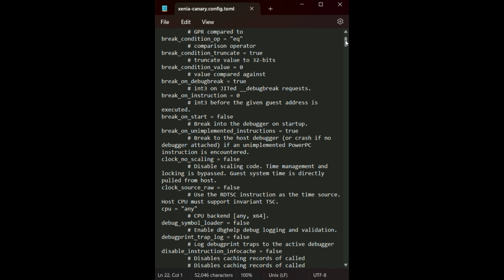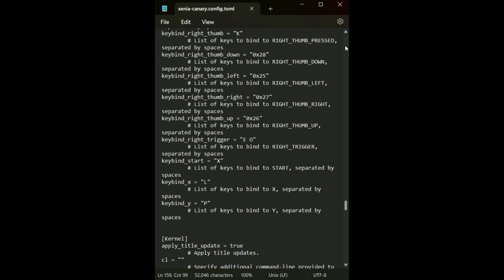Saints Row 1 (Lossless Scaling - Xenia) - RX 6600M - R5 5600H - Lenovo Legion 5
* The video was recorded by AMD Software, and the game was tested in 'Performance Mode'. It should be noted that while recording the screen, the fps of games, especially high-end PC/AAA games, may drop by 10%. Lossless Scaling Frame Generation
00:00 Default
03:35 Lossless Scaling's Frame Generation (On)
11:24 Side by Side Comparison